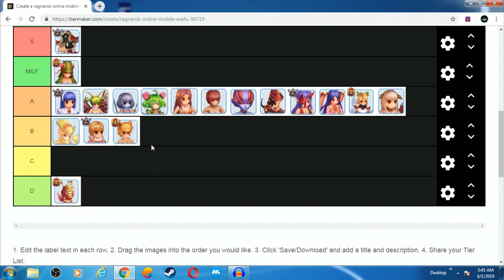ragnarok online mobile Eternal Love: Waifu Tier list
i just want to upload something.